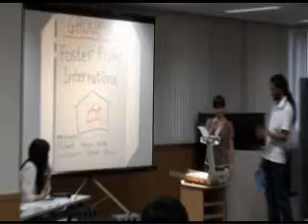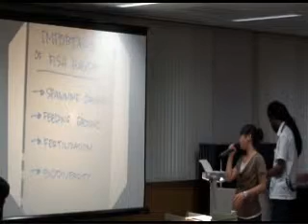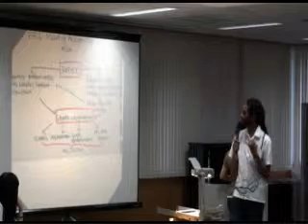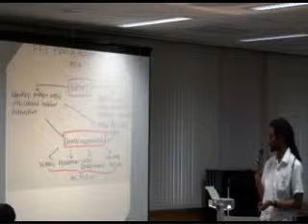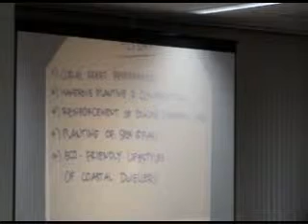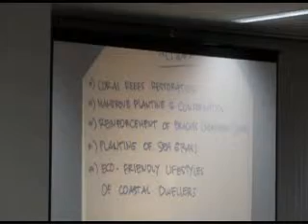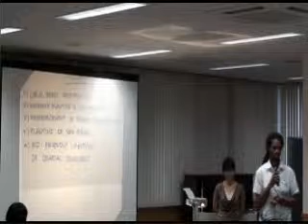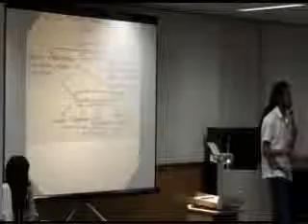Young Leaders Conference